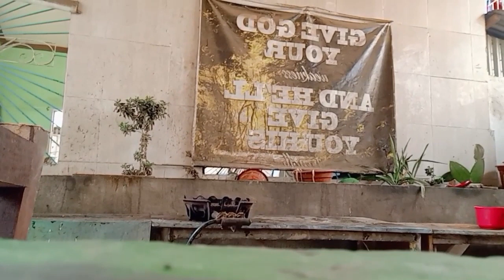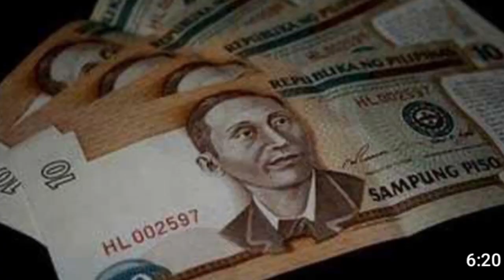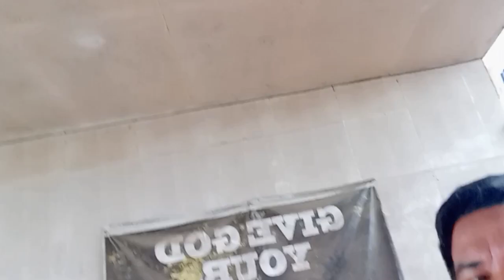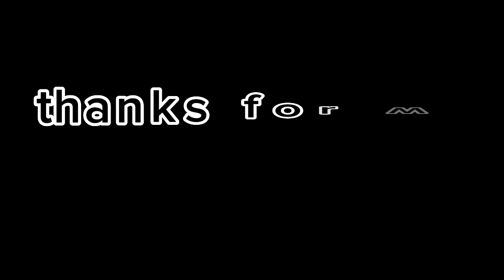sirang refrigerator ginawa kong bangka,pwede kaya? (sescon vlog)